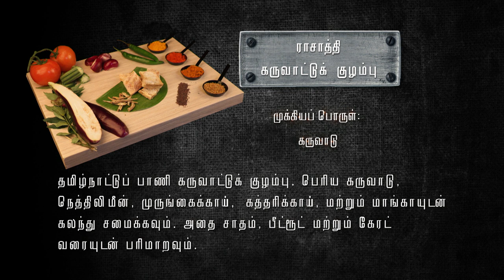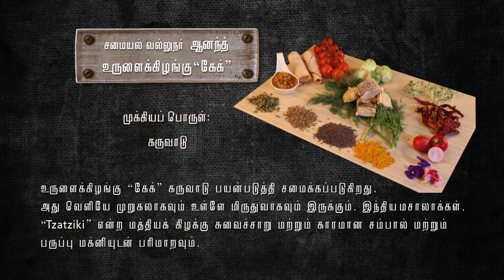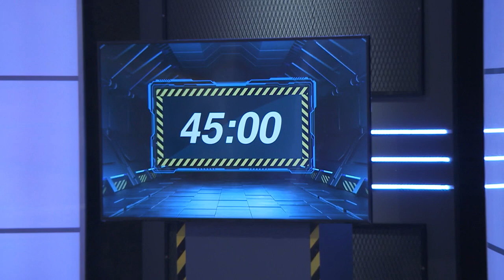King of Culinary 2022 Raja Kaiya Vecha 2022 EP6 | A strategy to outwit our chefs?!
In this Episode of Raja Kaiya Vecha, our contestants appear to have figured out a strategy to outwit our chefs. It would seem the "The tides are turning!". Or are they?